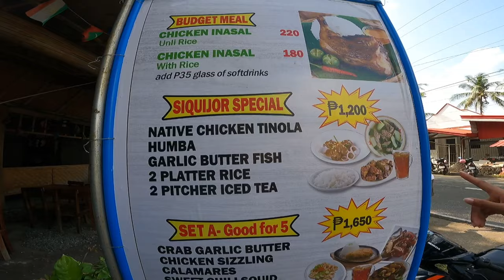Are The Rumors True About SIQUIJOR???More TO Come!🇵🇭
Arriving In SIQUIJOR! A Short Walk Through SAN JUAN...More TO Come!
We got to siquijor and it was kinda late is didn't get to film to much before it got dark.